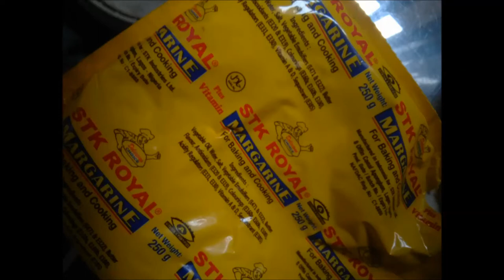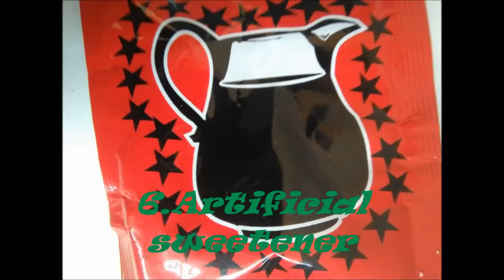Aging too fast?Then stop eating these foods.